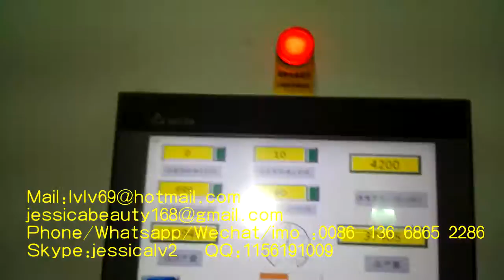automatic pulp mouding production line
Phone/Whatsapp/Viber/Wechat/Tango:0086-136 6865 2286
Skype:jessicalv2
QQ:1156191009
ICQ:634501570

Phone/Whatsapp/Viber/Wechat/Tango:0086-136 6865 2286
Skype:jessicalv2
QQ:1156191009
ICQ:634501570